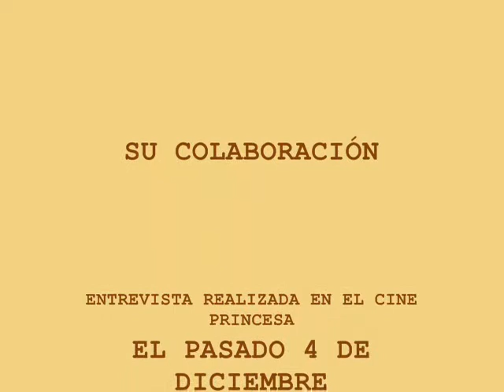GERARDO OLIVARES-ENTREVISTA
Entrevista realizada a Gerardo Olivares con motivo de la presentación a los medios de su film 14 km el 14 de diciembre de 2007